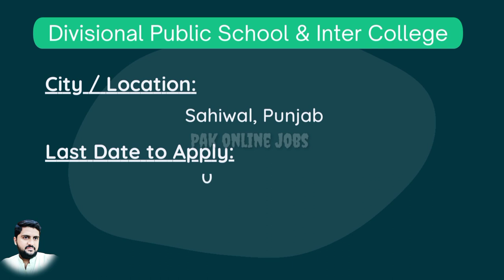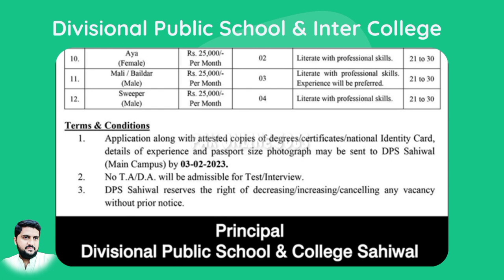Divisional Public School and Inter College Sahiwal Jobs 2023 || Pak Online Jobs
Positions:
01 Assistant Librarian
01 Physical Education Teacher (PET)
01 Accounts Clerk
01 Stenographer / Telephone Operator / Receptionist
01 Computer Lab Assistant
01 Dispenser
01 Electrician
01 Tractor Driver
02 Naib Qasid
02 Aya (Female)
03 Mali / Baildar
04 Sweepers

City / Location:
Jobs in Sahiwal, Punjab

Application Deadline:
03/02/2023